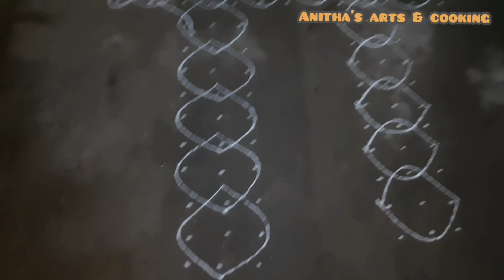కనుమ రోజు వేసే ముగ్గులు | రథం ముగ్గులు | Ratham Rangoli | Kanuma Special Rangoli